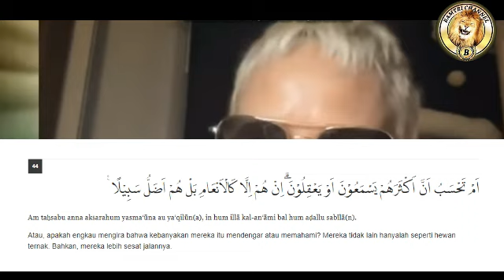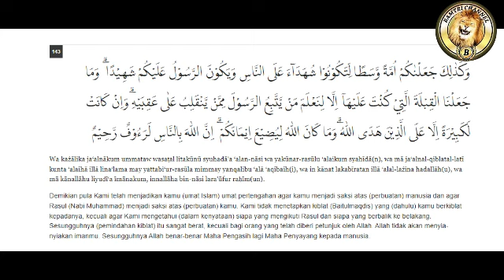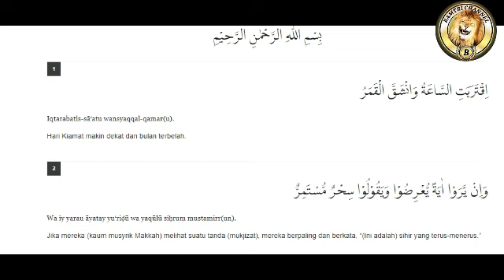SUNNITI (DEWI BULAN) ADALAH WANITA JAHILIYAH ZAMAN SEKARANG